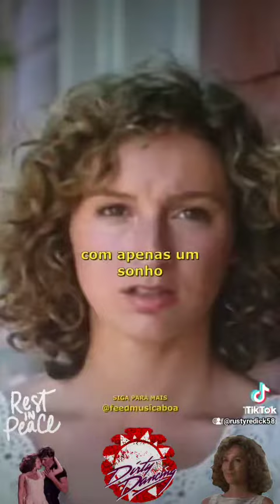June 2, 2023